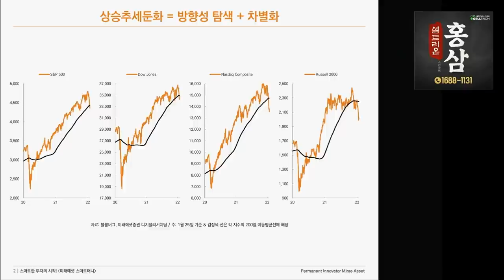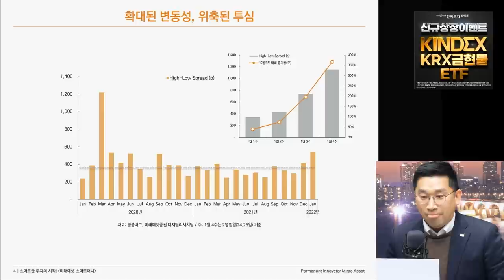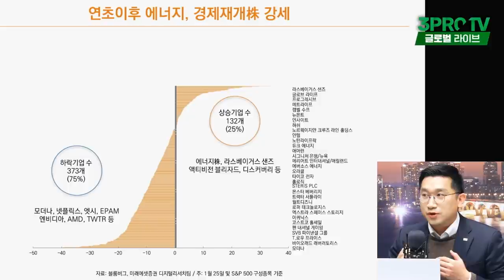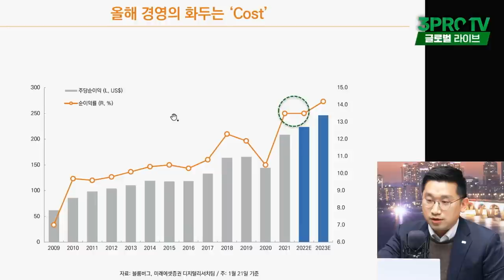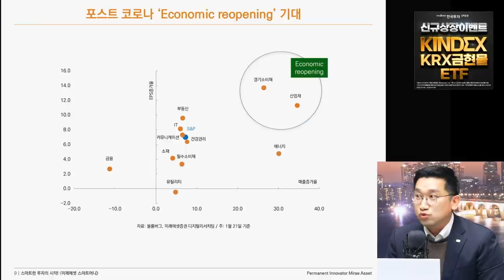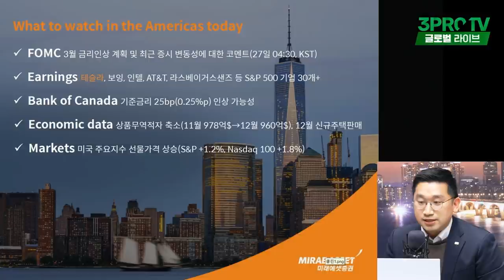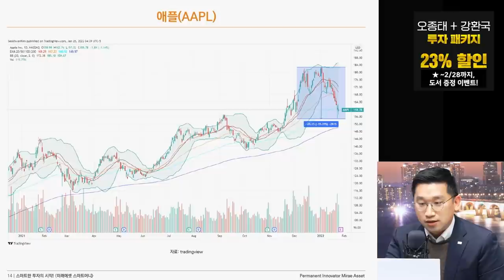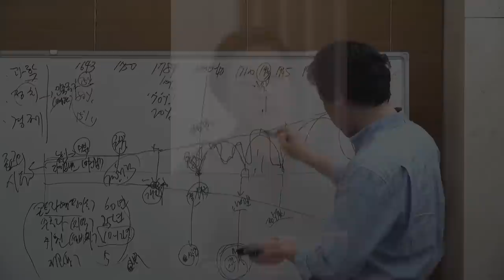[글로벌 개장시황] 하락 넘어 반등할 때 가장 기대되는 미국 종목은? f. 미래에셋증권 김석환 선임연구위원